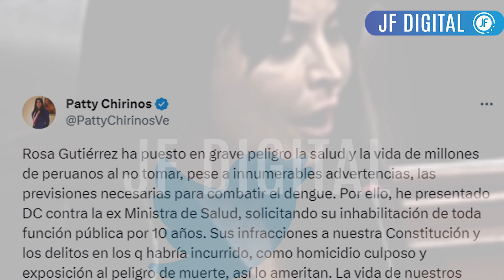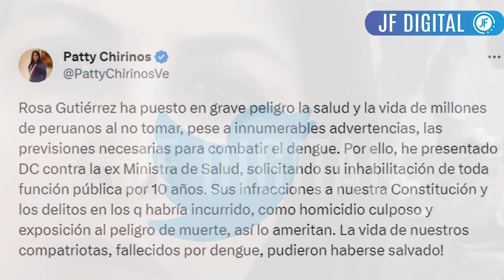CHIRINOS PRESENTA DENUNCIA CONSTITUCIONAL CONTRA EXMINISTRA ROSA GUTIÉRREZ POR H0MICIDI0 CULP0S0